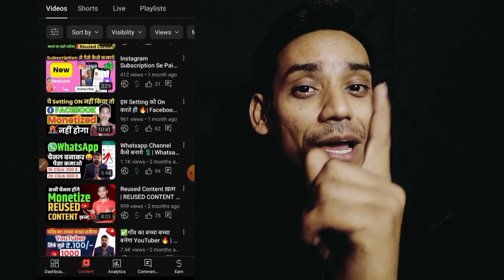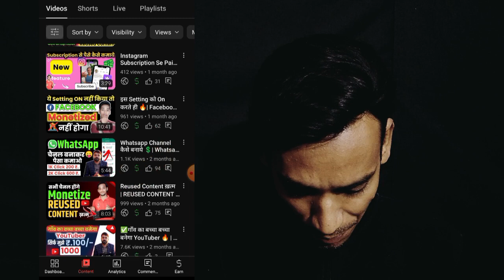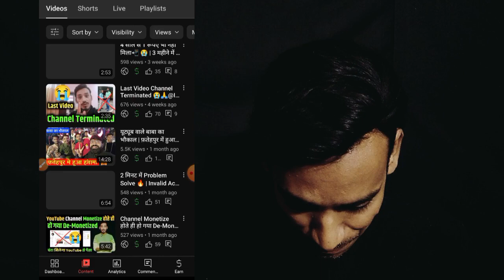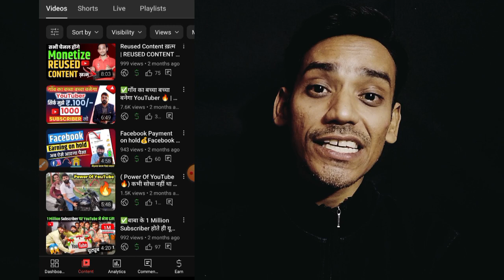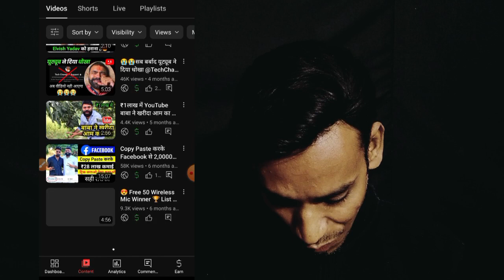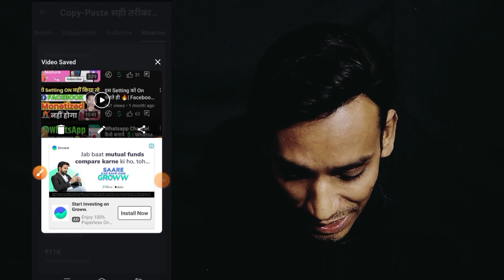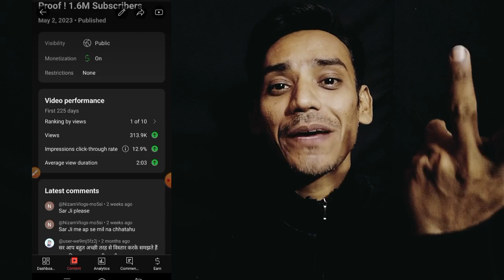1000 VIEWS = 100$ ? 1000 Views का Youtube कितना देता है ? Live Proof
1000 views par kitne paise milte hai 2021 | 1000 Views = ? | 5000 views =? | 10000 Views = ?

1000 VIEWS = 100$ ? 1000 Views का Youtube कितना देता है ? Live Proof